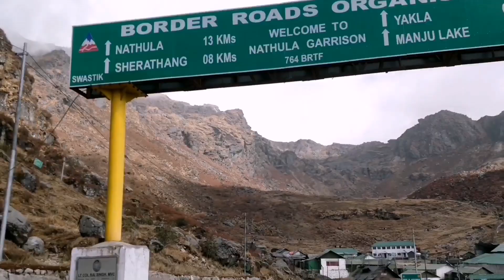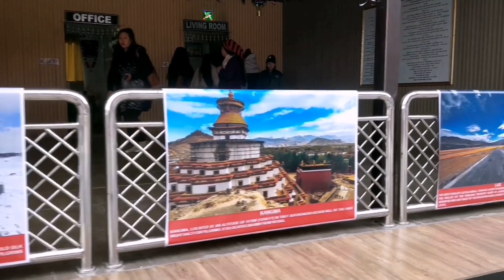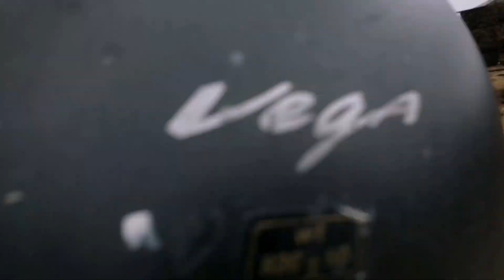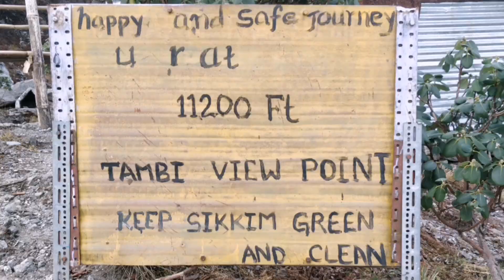SIKKIM BIKE TOUR - Part 02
Namastey,

This is 2nd part of East Sikkim tour covering Gangtok, Changu Lake, Serethang, Baba Harbajan Singh Mandir & Zuluk (Silk Route) during month of Nov 2019.

This video is worthy to watch if you are planning to visit one of the most beautiful state of india. It'll give u a quick view of roads, tourist spots and beauty of mountains in eastern part of state.

Sikkimtourism